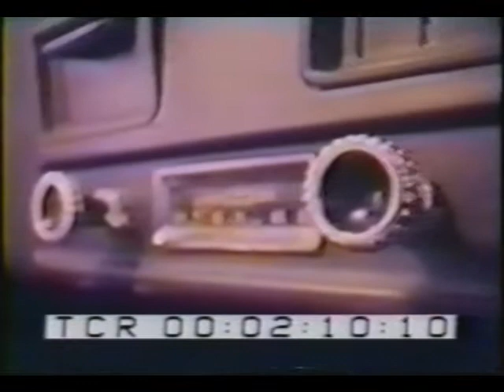GRAND FUNK - TEXAS POP FESTIVAL 1969-ARE YOU READY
GRAND FUNK RAILROAD- TEXAS INTERNATIONAL POP FESTIVAL 1969 held in LEWISVILLE, TEXAS. The announcer says "The Grand Funk Railway"